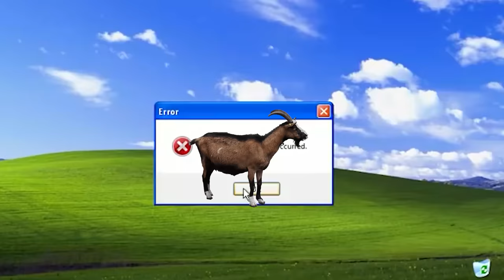Le Dicen Comunistas A Las Hermanas Mirabal | Antinoti